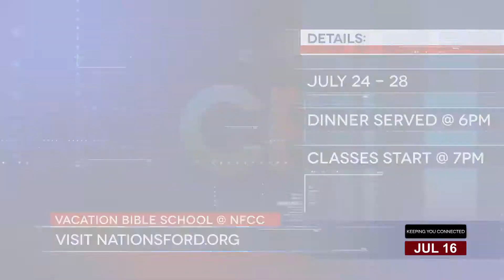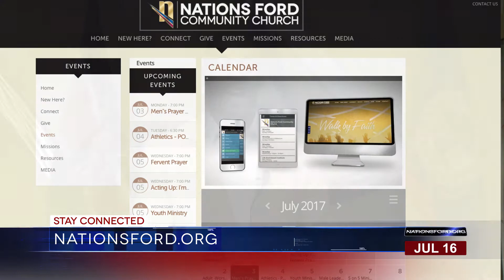Community Focus 7.16.17